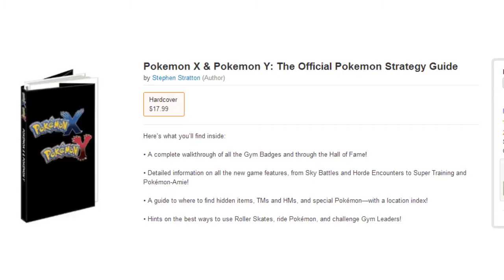Pokemon X/Y 3DS XL + Mario Kart 8 in April? + Asynchronous Multiplayer in Miiverse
Follow for Nintendo 3DS and Wii U News, Rumors!

Pokemon X/Y Strategy Guide Mentions TMs, HMs, Hall of Fame, and Super Training

A Special Pokemon X/Y Nintendo 3DS XL is Heading to Japan in October